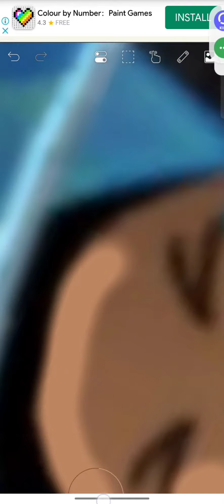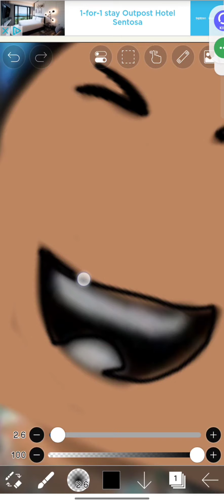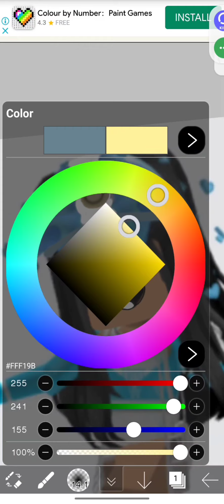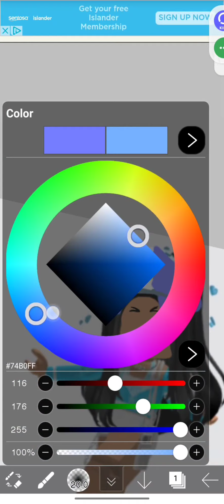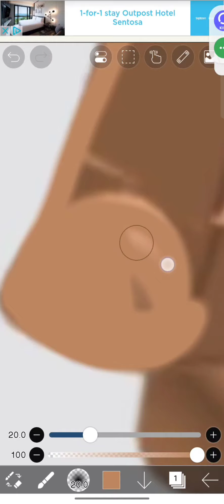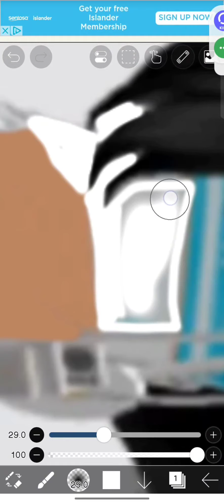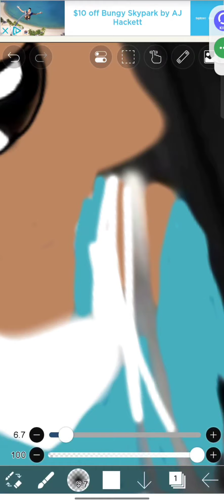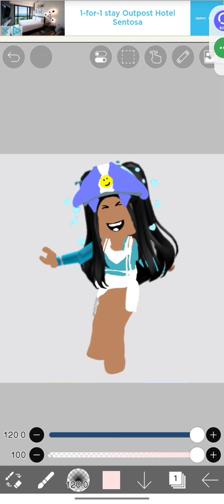FanartForMaryamPlayz||Roblox drawing||read desc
iamrxsesplxyslalal(RBLX user)
N0T4SH #0013 (Discord)